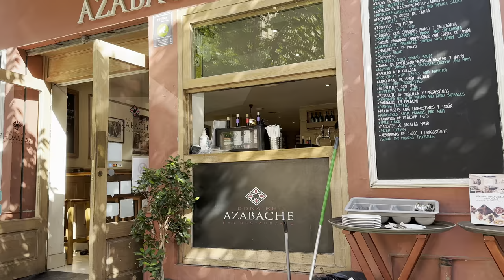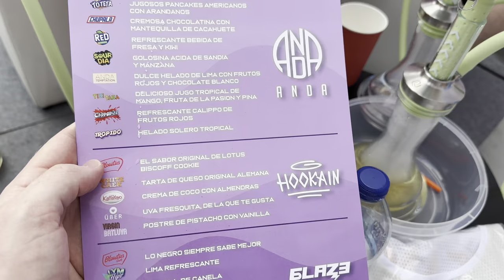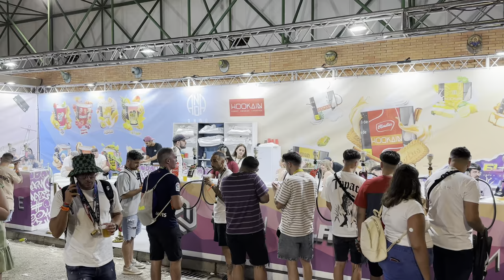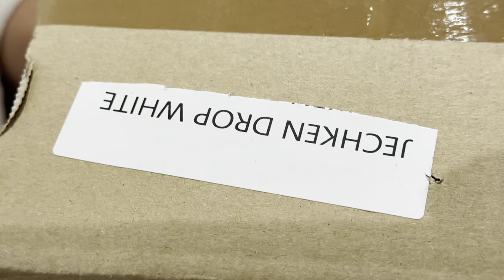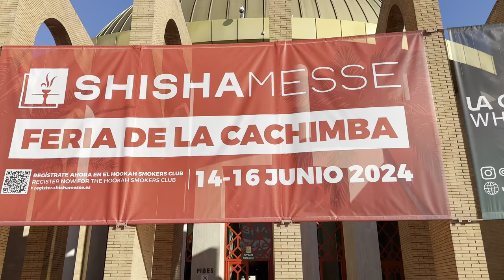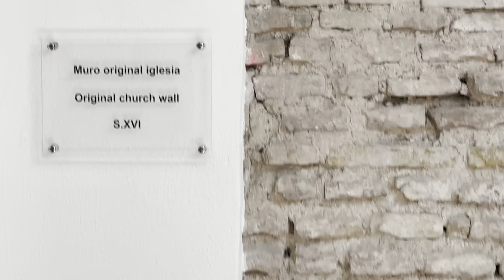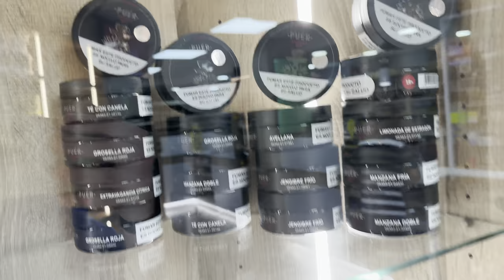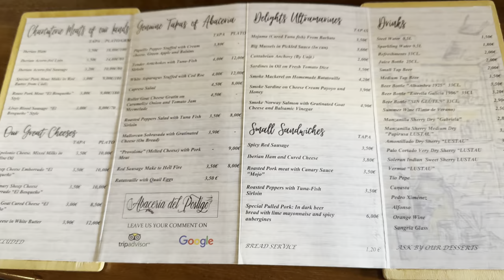ShishaMesse Sevilla 2024 - XXL VLog!